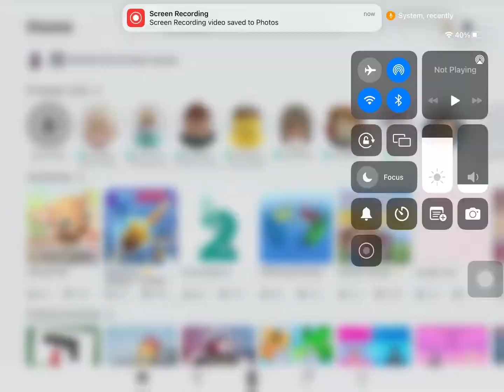This is totally not true mhmmm￼￼ totally-